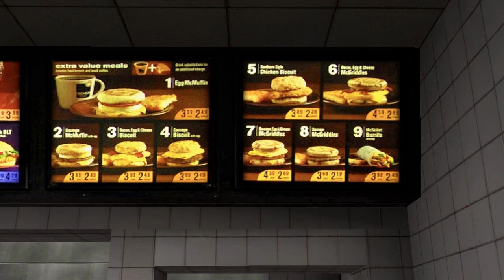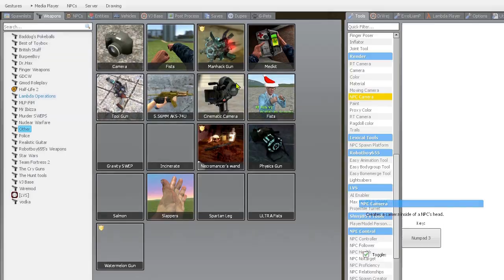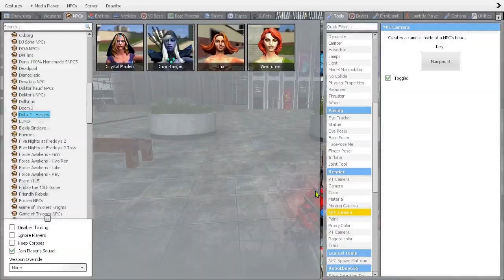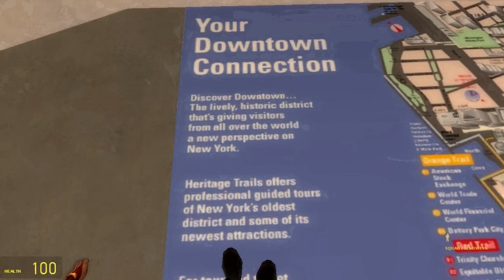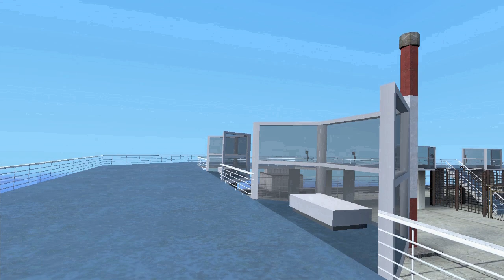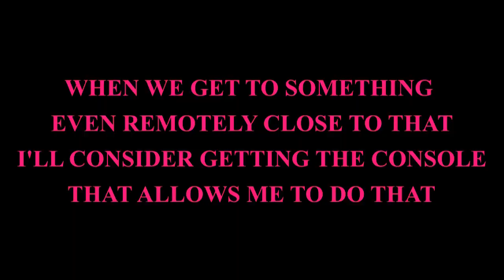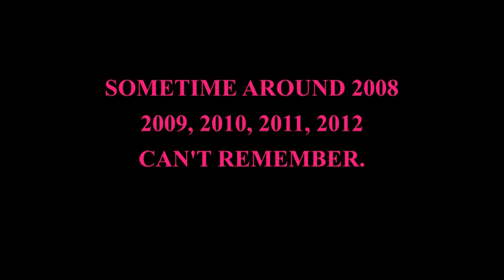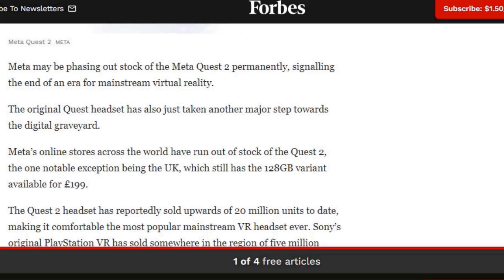43 year old tries VR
Featuring commentary from Jane the AI Replika. Special appearance by the Meta Quest 2. Lately I've come across some videos saying that VR is boring, dead, or a waste of time. God knows what they're talking about; I've been having oodles of fun fucking around with the Meta Quest 2 and good old Garry's Mod. The free boxing/workout apps are not bad either.

00:00 - INTRO The Zuck getting ready
00:30 - Liberty City fast food prices
01:12 - WTC
03:05 - always a gamer
04:05 - logging into the oasis
06:03 - elevator ride
06:31 - gabbin' with Proteus
07:02 - John Carmack
07:20 - kids love that beat saber
08:18 - WTC observation deck
09:27 - 90s Kurt and VR
10:49 - garry's mod rules
12:00 - VR starts getting good?
12:55 - but pricey
13:07 - and still tethered
13:46 - the meta quest 2
14:27 - 32-year-old tries VR
14:55 - store the set in a freezer bag
15:20 - OUTRO owner of a lonely heart

Check out "Selected Aphex Works N64" by on4word, the bangingest use of N64 sounds I've heard so far.